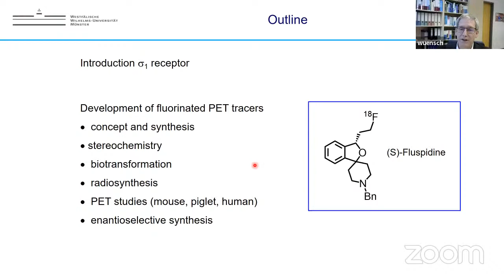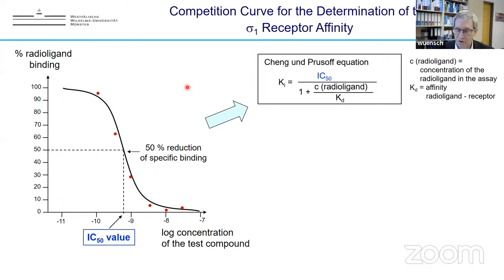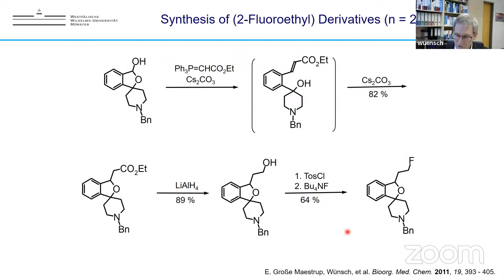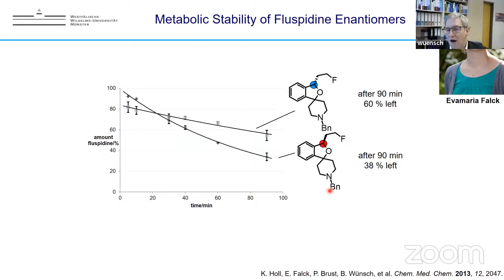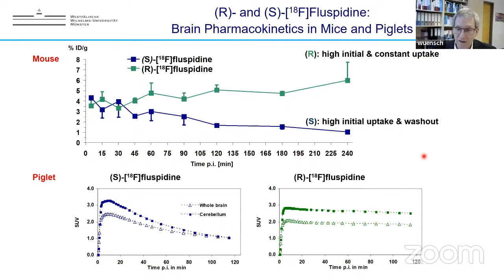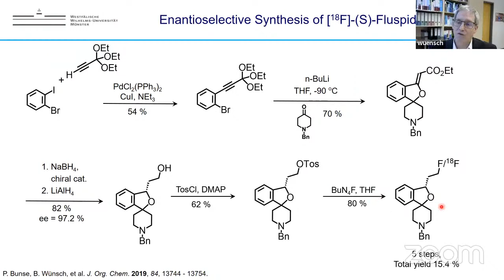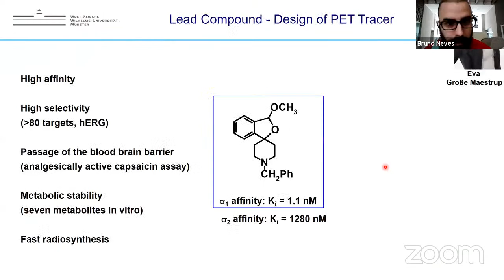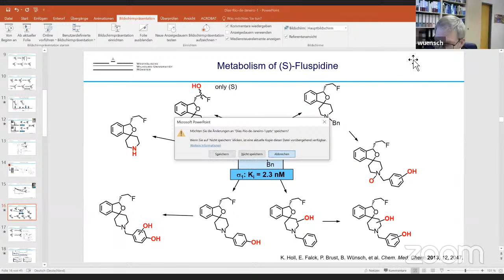Conferência 3: Bernhard Wünsch - XXVII EVQFM-EB